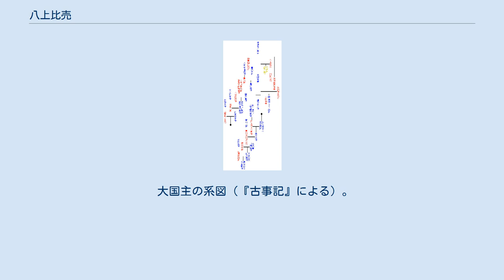八上比売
八上比売（やかみひめ、八上姫）は、日本神話に登場する因幡国八上郡の女神。
大国主神の最初の妃。
 『古事記』において八上比売、『先代旧事本紀』では稲羽八上姫と表記されている。
 大穴牟遅神の大勢の兄弟神（八十神）は大穴牟遅神を荷物持ちとして、八上比売への求婚のために因幡国へと向かった。
その途中、負傷した挙げ句八十神たちに騙されて、傷が痛んだ兎に大穴牟遅神は出会いこれを救う（因幡の白兎）。
救われた白兎は「あなたの求婚は成功するでしょう」という予言を残し、この予言は的中する。
 八上比売は八十神たちの求婚をはね除け、大穴牟遅神との結婚を宣言するが、妬んだ八十神たちの謀略によって大穴牟遅神は二度殺されてしまう。
母の刺国若比売などに救われた大穴牟遅神は根之堅洲国に逃れ、そこで受けた須佐之男命の試練を乗り越え、須勢理毘売命を娶り、大国主神となって八十神たちを平定する。
その後大国主神は八上比売を宮殿に迎え入れるが、正妻となった須勢理毘売命の嫉妬を恐れ、生まれたばかりの子を木の俣に挟んで因幡の国へ帰ってしまう。
 売沼神社に近い嶽古墳が八上比売の神陵とされる他、各地に八上比売の関連伝承が存在する。
 「八上」は現在の「八頭郡」、「命」が着かないことは巫女性を表すと解し、名義は「因幡国八上郡の豪族の娘である巫女」と考えられる。
 大国主の系図（『古事記』による）。
青は男神、赤は女神、黄は性別不詳 大国主神との間に木俣神を生んでいる。